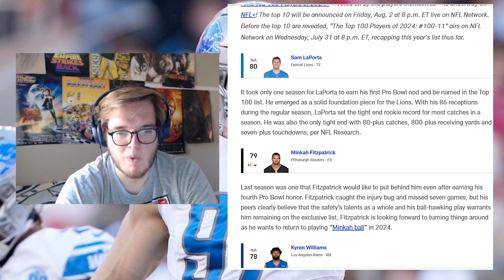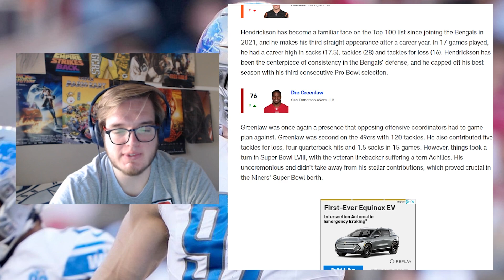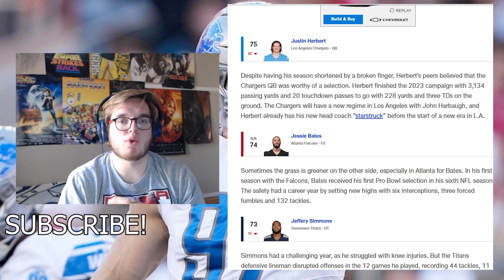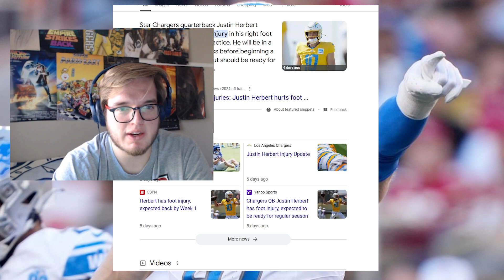NFL TOP 100 Players 80-71 [Reaction]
My thoughts on Top 100 Players